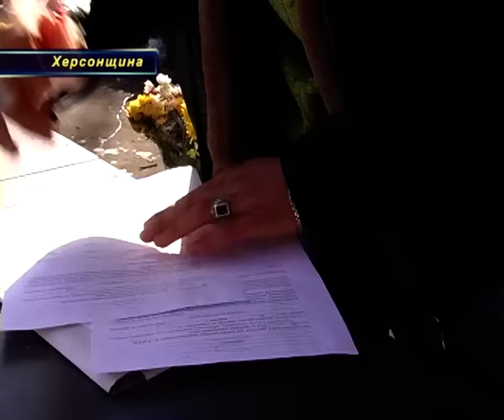Стихійний продаж живих раків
Протягом останнього місяця на території Херсонських ринків та просто посеред вулиць почали стихійно продавати живих раків, за достатньо низькою ціною. Чимало херсонців, їх радо купують навіть не замислюючись, а звідки раки потрапляють на продаж, чи є у продавців дозвільні документи.
Представники громадської організації «Правий сектор»  перевірили, звідки завозять раків місцеві стихійні торговці, та чи не виловлюють їх браконьєрським способом з річки Дніпро, оскільки саме такі дикі методи загрожують майже зникненню раків, яких останнім часом і справді  дуже мало.